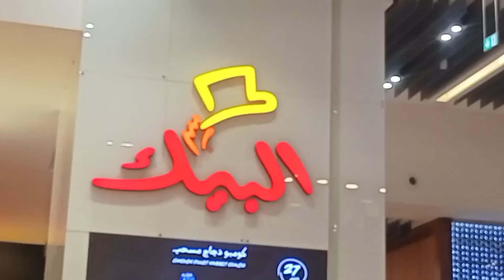albaik chiakan dubai mall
I am ahsan I'm travler I promote tourism and I make video for information about visat and I make vlog I love to traval different countrys : I share all information about process visa and actual cost of traval trip

traval with ahsan # travalwith ahsanbaba